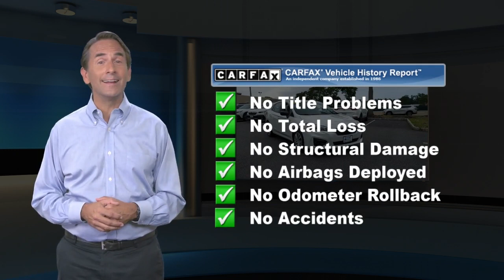Used 2018 Subaru Impreza , Pompton Plains, NJ U13587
Wayne Subaru

Recent Arrival!SUBARU CERTIFIED, REMAINDER OF FACTORY WARRANTY, ONE OWNER, CLEAN VEHICLE HISTORY, FACTORY MAINTENANCE UP TO DATE, BLUE TOOTH HANDSFREE, ANDROID AUTO, APPLE CAR PLAY, USB PORT, REAR BACK UP CAMERA, NON-SMOKER, 16" Steel Wheels w/Full Covers, Apple CarPlay/Android Auto, Exterior Parking Camera Rear, Security system, Speed control.At Wayne Subaru we want you to know that all our vehicles are priced at a competitive value position to the market. We use an independent 3rd party software to research internet listings on all vehicles in the market so we can ensure that our prices are the most competitive out there. We do this simply so people choose us when they start searching for their next car.CARFAX One-Owner. Clean CARFAX. Certified. Subaru Certified Pre-Owned Details:* 152 Point Inspection* Transferable Warranty* Roadside Assistance* Powertrain Limited Warranty: 84 Month/100,000 Mile (whichever comes first) from original in-service date* Vehicle History* SiriusXM 3-Month trial subscription, $500 Owner Loyalty coupon & 1 year trial subscription to STARLINK* Warranty Deductible: $0Whc 2018 Subaru Impreza 2.0i AWD CVT Lineartronic 2.0L 4-Cylinder DOHC 16V 28/37 City/Highway MPGAwards:* ALG Residual Value Awards, Residual Value Awards * 2018 KBB.com 10 Coolest New Cars Under $20,000 * 2018 KBB.com Best Resale Value Awards * 2018 KBB.com 10 Most Awarded Cars * 2018 KBB.com 10 Best All-Wheel-Drive Vehicles Under $25,000 * 2018 KBB.com 10 Most Awarded Brands * 2018 KBB.com Brand Image AwardsOur dealership proudly serves drivers from Ramsey, Bloomfield, Oakland, Pequannock, Pompton Plains, NJ, and beyond.We are a leading provider of new and used Subaru cars to Wayne and surrounding North Jersey communities thanks to our quality automobiles, low prices and superior sales staff. We encourage you to come and visit us at our New State of the Art Showroom, located at 600 Route 23 North, Pompton Plains, NJ, to view our selection in person, speak to a sales specialists and take a new Subaru car or SUV for a test drive. We now have 1 of every Subaru model in our Showroom. You can look at every Subaru model inside in a comfortable and controlled environment. And just right outside our doors are almost 100 New and Pre-owned Subaru models for you to test drive.

[RLVID:2922:2004f4d8e7c770c0:b7aba5da7c06f490:1]